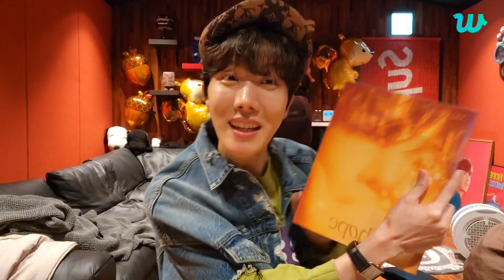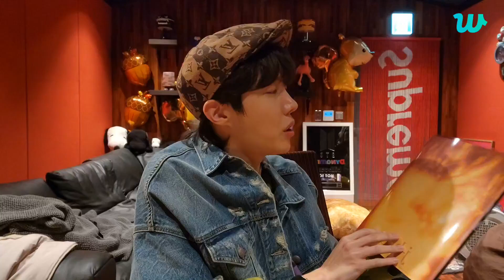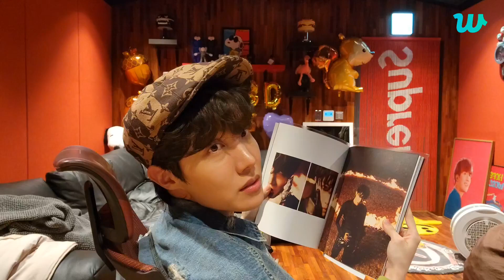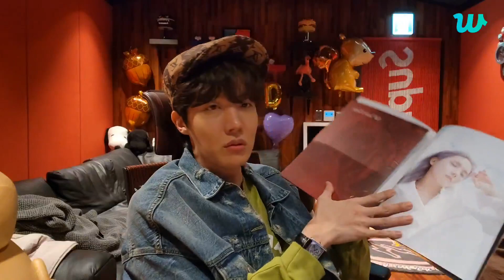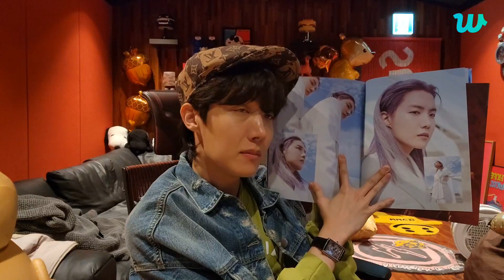해피벌스데이쮀홉